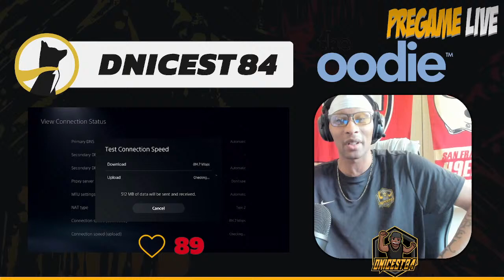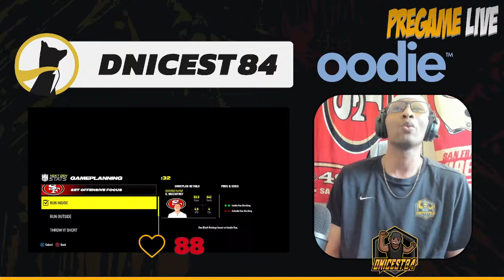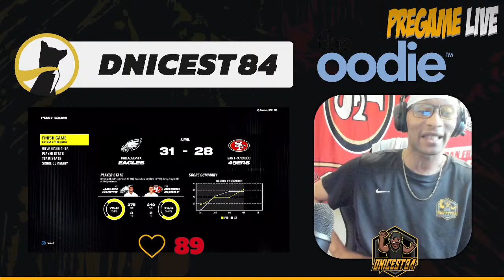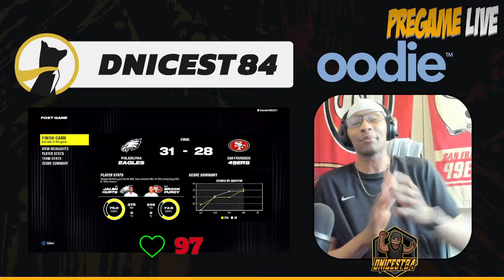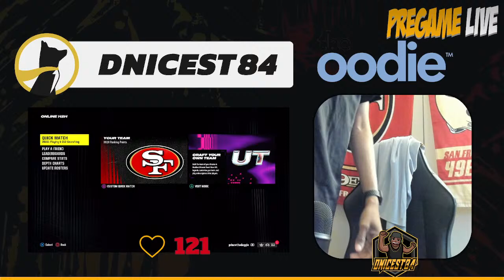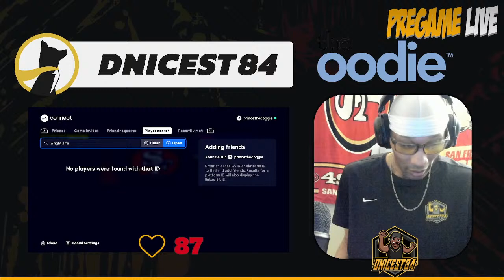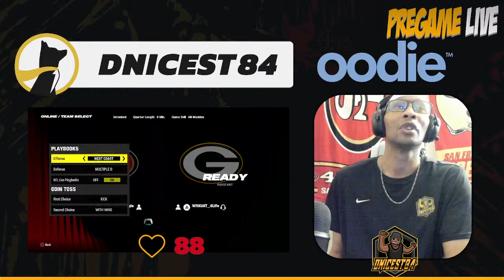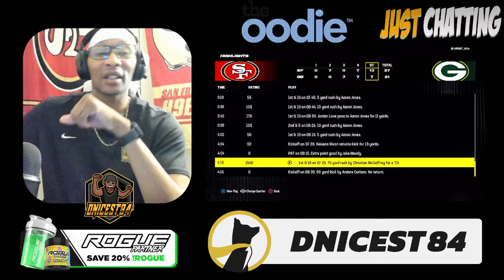All Madden Channel | !social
Live Madden 24 Gameplay

New Streams Every Day at 4:30 EST Except Wednesday